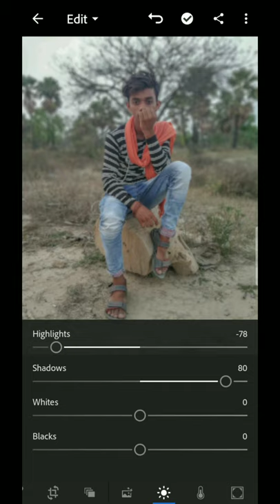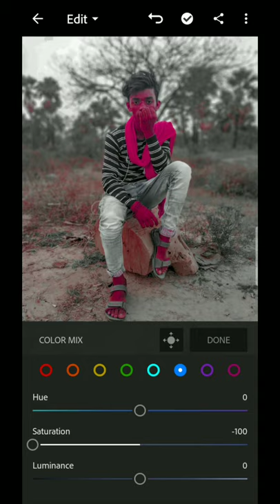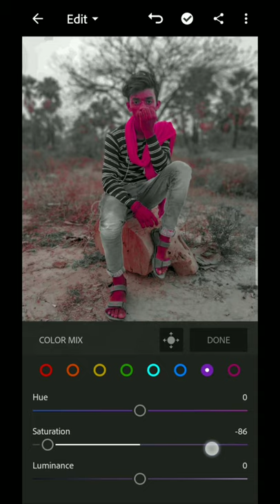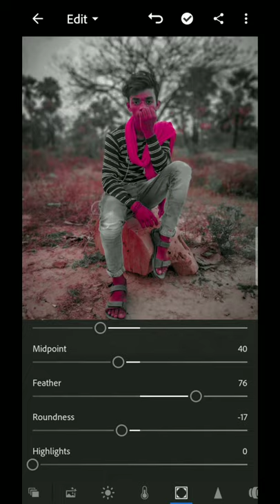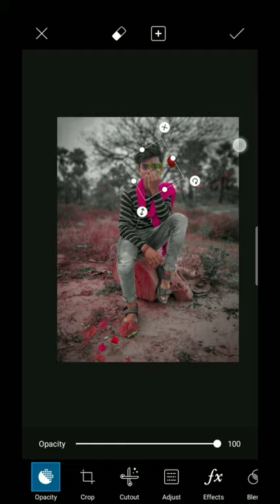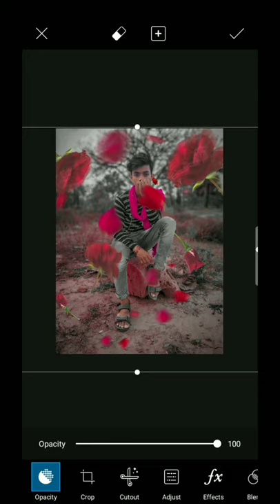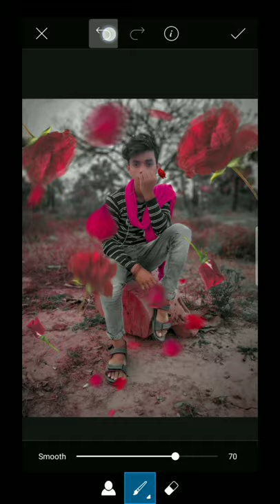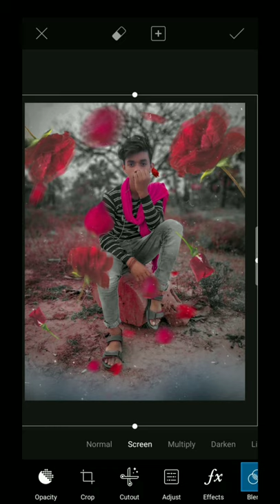Picsart Rose Lover Editing Tutorial-||-Picsart new Rose Day photo Editing.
Hii